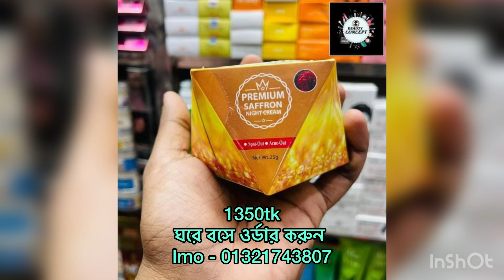ত্বক ধবধবে ফর্সা করার ইরা‌নি ক্রিম/Premium Saffron Night Cream 2024